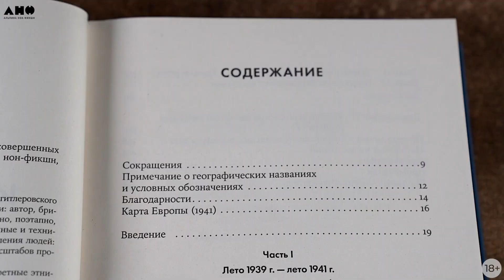Новинка «Альпины»: Империя истребления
Алекс Кей. Империя истребления: История массовых убийств, совершенных нацистами

«Люди могут совершать ужасные злодеяния, когда они считают, что их обидели. Как и большинство организаторов геноцидов и массовых убийств, нацисты были уверены не только в том, что они жертвы, но и в том, что их действия правильны и необходимы. Они считали, что это нужно для того, чтобы исправить и избежать повторения в новой войне ошибок 1918 г. Они полагали, будто это необходимо, чтобы устранить любую мыслимую угрозу для создания сильной, здоровой, расово чистой немецкой нации. При таком мировоззрении все, что необходимо, оправданно, а все, что оправданно, разумеется, правильно».

Возможно, самая тяжелая книга из всех существующих: о сути гитлеровского режима, ответственности немцев и моральном падении нации: автор, британский историк, показывает во всех подробностях, как именно, поэтапно, Германия, мобилизовав все наличные бюрократические, научные и технические достижения, выстроила настоящую индустрию истребления людей: логистику, техники умерщвления, способы камуфлирования масштабов процесса — и легитимации в общественном сознании.

Кей объясняет, как режим выбрал своими жертвами конкретные этнические и социальные группы, и сшивает в одно целое те представления о совершенных немцами и австрийцами преступлениях против некомбатантов во второй половине 1930-х и во время Второй мировой войны, которые обычно в коллективном сознании существуют по отдельности: отдельно блокада Ленинграда, отдельно Холокост, отдельно истребление польской интеллигенции, отдельно программа детской эвтаназии, отдельно гибель миллионов советских военнопленных и т. д. Впервые мы видим картину целиком — и во всех немыслимо страшных деталях.